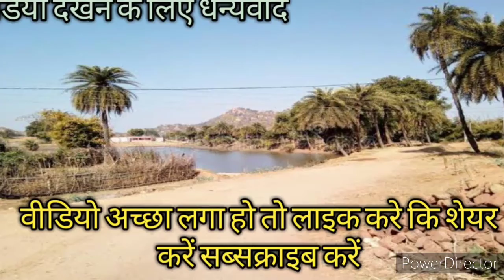15 हजार sal pahle ki sacchi kahani k k corner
आज से 15000 साल पहले यानी ईसा पूर्व 13000 साल पहले प्रागैतिहासिक काल या पाषाण काल था तब आदमी जंगल में रहते थे और जंगली जानवरों का शिकार करते थे मांस खाते थे ।वे सब समूहों में रहते थे ।